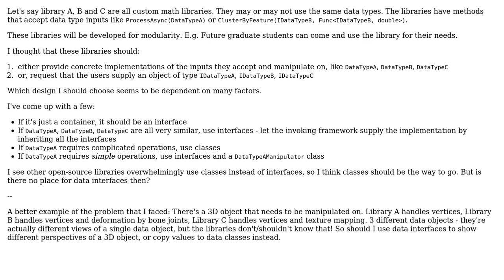When designing input interfaces for a library, when to use data class rather than data interface?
Software Engineering: When designing input interfaces for a library, when to use data class rather than data interface?

With thanks & praise to God, and with thanks to the many people who have made this project possible! You are responsible for your own actions.